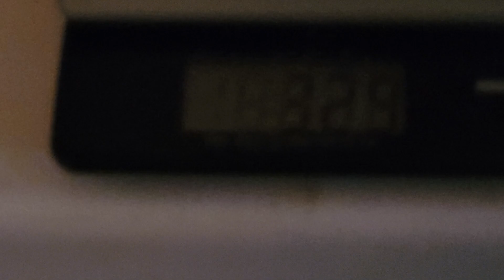Pastel Black Pastel Het G Stripe pos het Candy Female